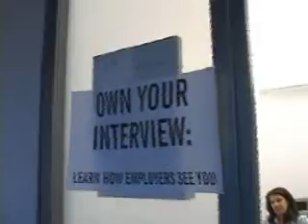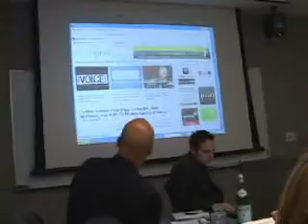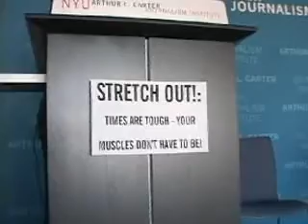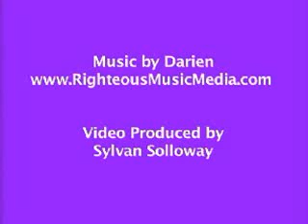NYU Journalism Career Services